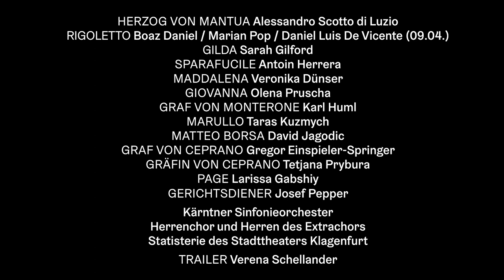RIGOLETTO - Giuseppe Verdi - Stadttheater Klagenfurt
RIGOLETTO
Melodramma in drei Akten von Giuseppe Verdi / Libretto von Francesco Maria Piave nach dem Versdrama »Le roi s’amuse« (1832) von Victor Hugo / In italienischer Sprache mit deutschen Übertiteln
Stadttheater Klagenfurt

MUSIKALISCHE LEITUNG Nicholas Milton
REGIE Robert Schuster
BÜHNE UND KOSTÜME Sascha Gross
CHOREINSTUDIERUNG Günter Wallner
LICHT Helmut Stultschnig
DRAMATURGIE Markus Hänsel

HERZOG VON MANTUA Alessandro Scotto di Luzio
RIGOLETTO Boaz Daniel / Marian Pop / Daniel Luis De Vicente (09.04.)
GILDA Sarah Gilford
SPARAFUCILE Antoin Herrera
MADDALENA Veronika Dünser
GIOVANNA Olena Pruscha
GRAF VON MONTERONE Karl Huml
MARULLO Taras Kuzmych
MATTEO BORSA David Jagodic
GRAF VON CEPRANO Gregor Einspieler-Springer
GRÄFIN VON CEPRANO Tetjana Prybura
PAGE Larissa Gabshiy
GERICHTSDIENER Josef Pepper

Kärntner Sinfonieorchester
Herrenchor und Herren des Extrachors
Statisterie des Stadttheaters Klagenfurt